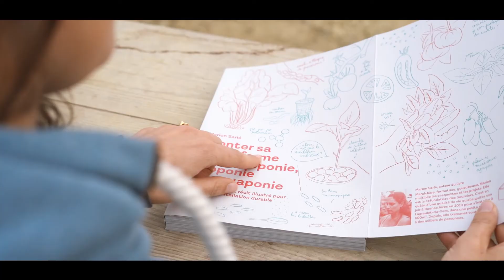SHOWREEL 2021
Hey 👋🏻 On est Charlotte Jacquet & Alexandre Asmodé, ingénieurs agronomes, photographes et vidéastes professionnels pour Oiseau Bondissant, notre entreprise de production audiovisuelle.

Depuis 2 ans, on produit des vidéos promotionnelles et des photographies pour des projets engagés dans le développement durable. Qu’ils soient agriculteurs, entrepreneurs de la transition écologique, ou associations de préservation d'espaces naturels, on les aide à prendre en main leur image pour mieux communiquer sur leur engagement et faire décoller leurs projets. 🤗

Notre travail en vidéo et en photo replace l’humain au coeur des entreprises, participe à valoriser l’investissement des porteurs de projet au quotidien (voire à lever des fonds pour du crowdfunding) et contribue à redonner fierté et reconnaissance bien méritée. 😊

Et on avait à coeur d'aller plus loin et d'expliquer en détail ce que sont l’agriculture, l’écologie et le développement, ces grands mots que le grand public utilise souvent sans bien les comprendre. On avait envie de donner des clés aux jeunes générations (et aux moins jeunes) pour prendre action.
C’est pourquoi on s'est nous-même engagés à vulgariser les savoirs scientifiques souvent abstraits, à travers le podcast (@PoidsPlume) et les vidéos Youtube (@OiseauBondissant).

On donne toute notre énergie, à notre échelle, pour contribuer à la réussite de projets durables et à ramener de l’information positive pour redonner de l’espoir.